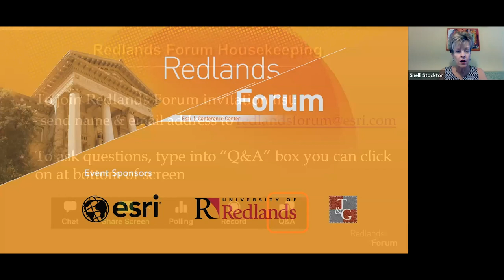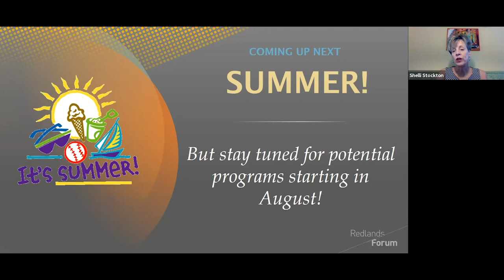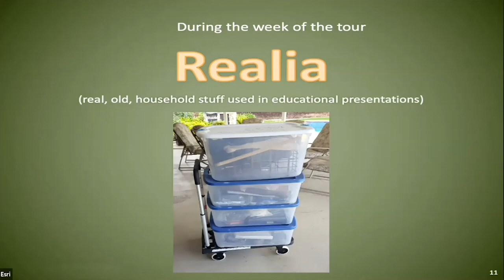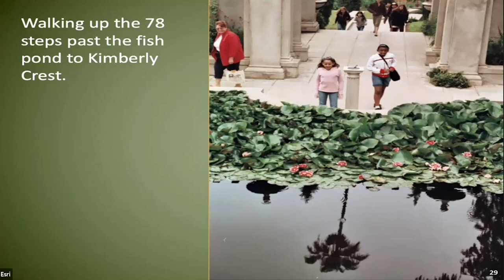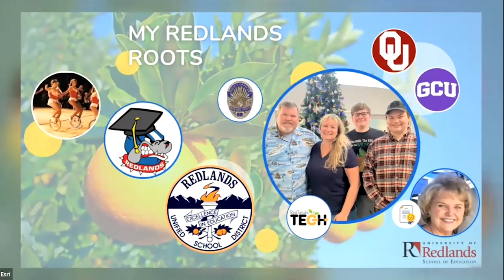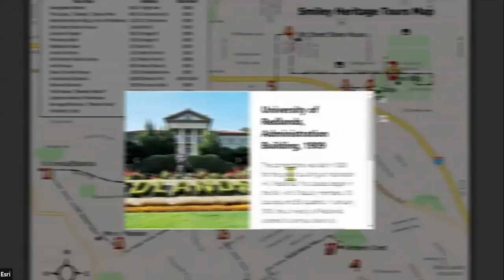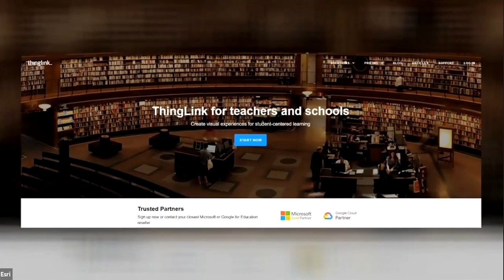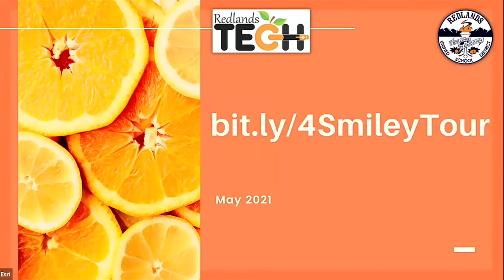Redlands Forum - Smiley Heritage Tour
Each school year, Smiley Heritage Tours volunteers lead tours of Redlands and the surrounding communities for fourth-grade students of the area. The May 26 Redlands Forum will feature speakers from the A.K. Smiley Public Library and the Redlands Unified School District to speak on the contribution these tours have made and how the tradition has been preserved virtually during the pandemic.